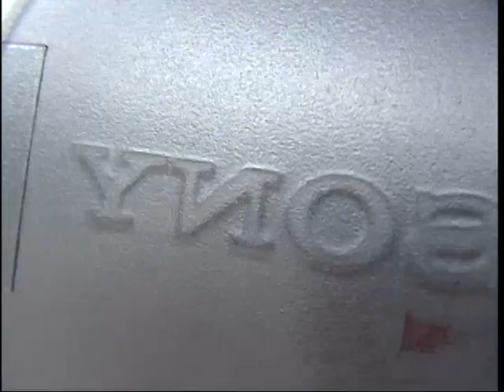VTS 02 2